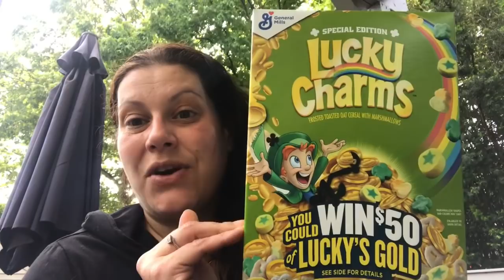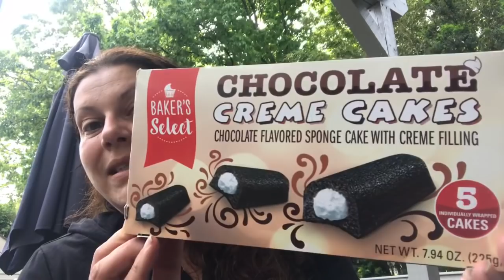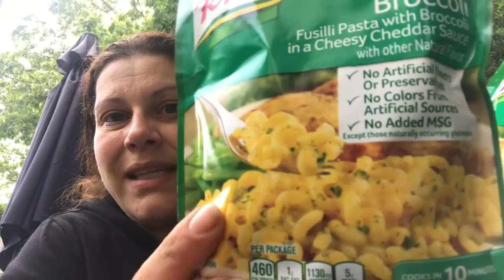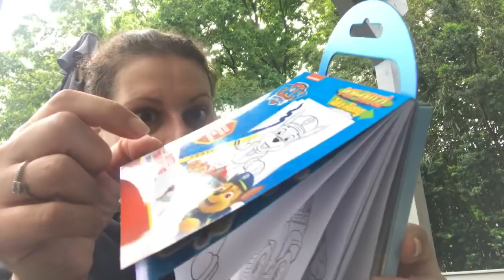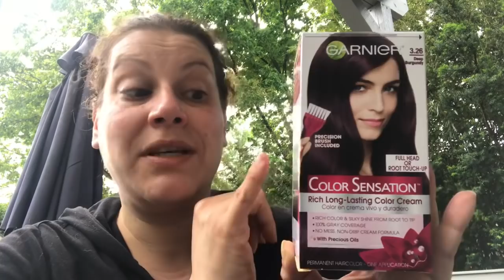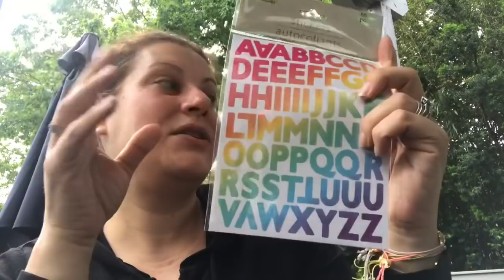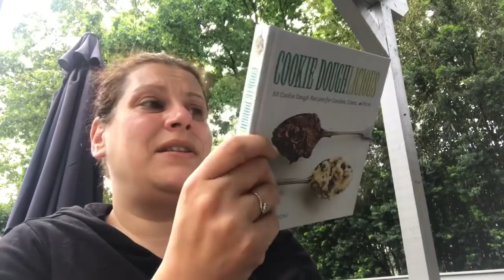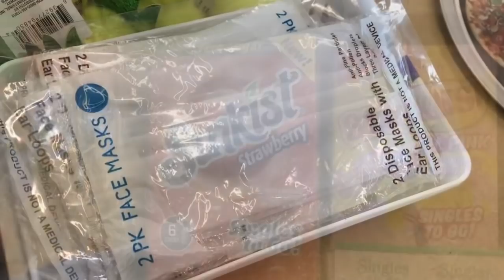Big Dollar Tree Haul! 🛍June 4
Hey everyone! Long Dollar Tree Haul for you today as well as some bonus footage I added to the end :) hope you enjoy and thank you all so much for watching! 💜